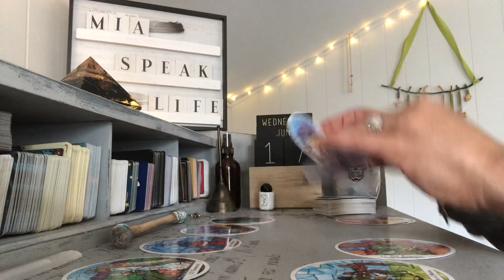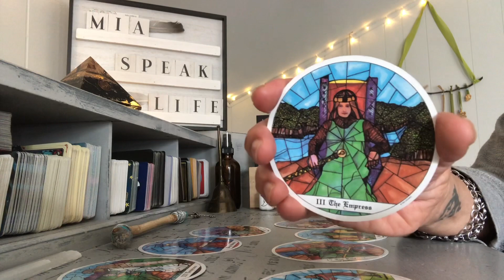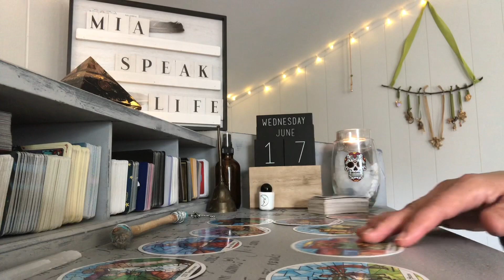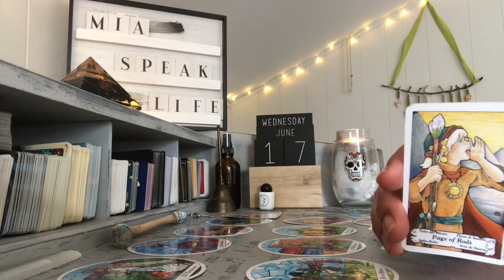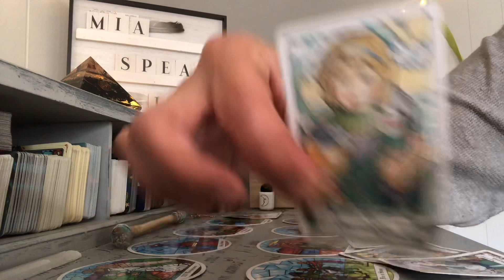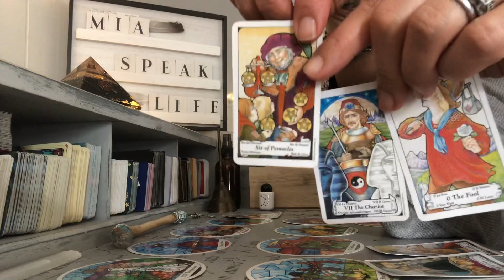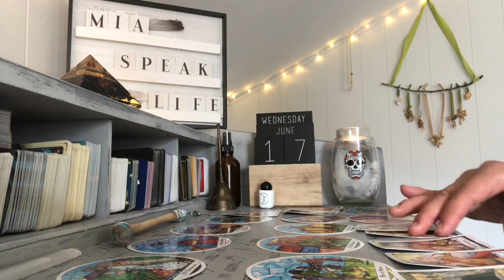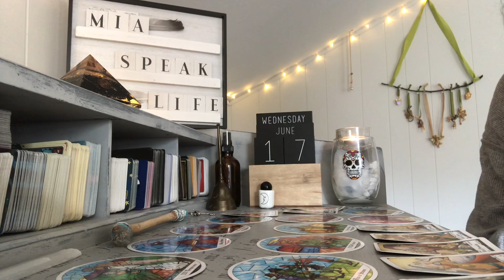LEO ❤️ MOVING AWAY FROM SOMEONE SNEAKY !!! JUNE 17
General Readings

Wednesday  Pandora’s Box — all signs

Personal Readings